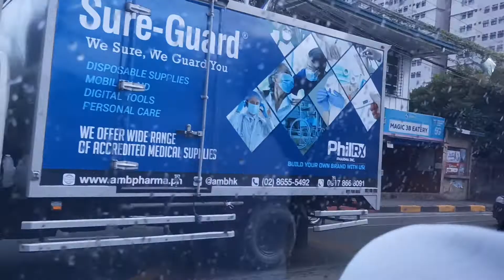San Juan Day, Happy Wattah Wattah